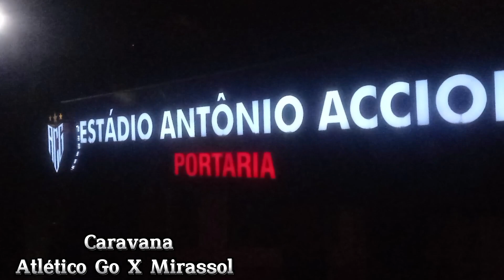CARAVANA (ATLÉTICO-GO X MIRASSOL)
Fizemos nossa parte, viajamos 600km, cantamos 90min
É PELO ATLÉTICO.